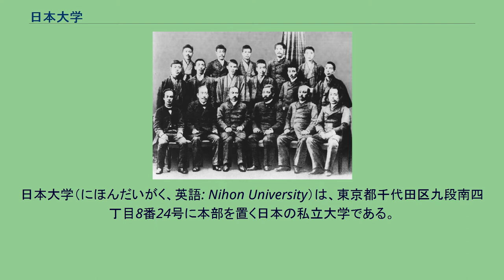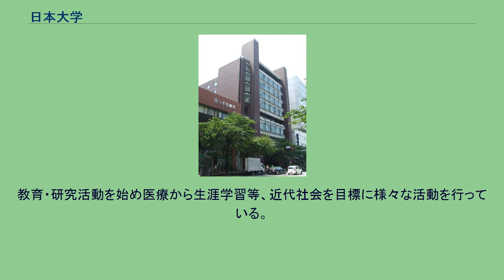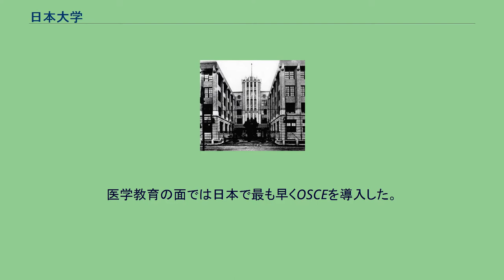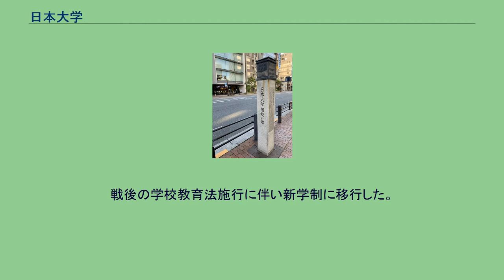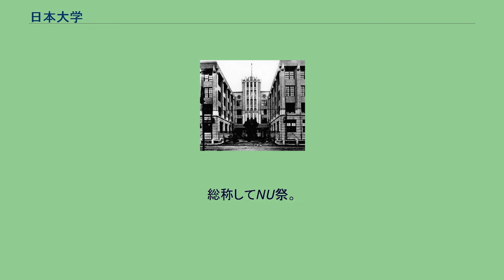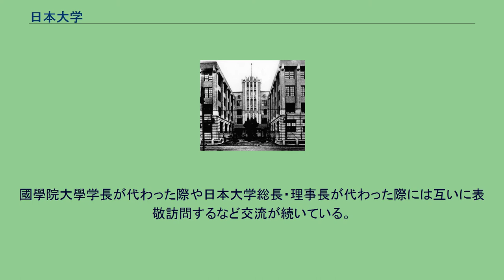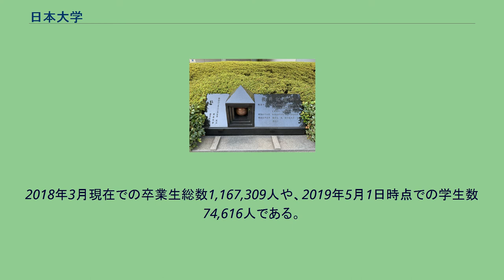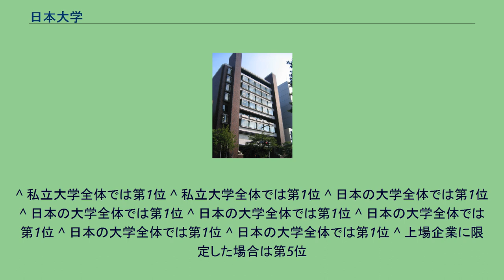日本大学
日本大学（にほんだいがく、英語: Nihon University）は、東京都千代田区九段南四丁目8番24号に本部を置く日本の私立大学である。
1920年に設置された。
大学の略称は日大（にちだい）。
東京都千代田区九段南に所在する日本大学会館。
日本大学は日本最大の規模を有する私立総合大学である。
2017年度の事業活動収入は1938.7億円で私立大学全体で第1位であり、2018年4月現在での大学図書館蔵書冊数5,717,671冊も私立大学全体において第1位である。
2018年3月現在での卒業生総数1,167,309人や、2019年5月1日時点での学生数74,616人も日本の大学全体で第1位である。
2019年6月時点での社長の出身大学者数20,741人も日本の大学全体で第1位（※上場企業に限定した場合は第5位）である。
「常に世界的な視野をもち、教育の発展及び人類社会への貢献」を教育目標としている。
山田顕義を学祖とし、創立関係者は宮崎道三郎と金子堅太郎を含む法律学者11名である。
前身たる日本法律学校を設立するにあたって、山田はその立場から、先の創立者との協議の上で「日本の古法旧制を明かにして、更に新しく生れる諸法典を研究するため、日本の法学を修める学校を設立する」ことを取りまとめた。
すなわち、彼は大日本帝国憲法が発布された近代国家の創成期において、「国法」を専修する法律学校の設立が急務であると考え、直ちにその設立事業に取り掛かった。
そして1889年（明治22年）10月4日、東京府から設立許可を得て、日本大学法学部の前身である日本法律学校が誕生した。
また、山田は同学設立後も文部省に対して「特別認可学校」とするよう要請し、同学の運営財政面において尽力した。
このように日本法律学校の設立事業と、学校設立時に彼が示した開学理念および思想は、その後の法学部のみならず、近代日本の発展に大きく寄与したことは周知であり、「近代法の祖」と称される由縁である。
その彼を日本大学は学祖と位置づけている。
教育・研究活動を始め医療から生涯学習等、近代社会を目標に様々な活動を行っている。
単科大学のようにそれぞれ独立したキャンパスをもち、図書館は全学部のキャンパスに置かれている。
体育大会といったイベントを大学主催で実施しており、広範な学問領域を包含する国内屈指の総合大学としてのスケールメリットを学術研究の推進力と成果に結実させるために体系的な学術研究戦略を立案し、全国各地に附属校も設け学部連携研究推進シンポジウムを積極的に開催するなど、研究・教育内容の拡充・発展に取り組んでいる。
16学部87学科・短期大学部5学科・通信教育部4学部・大学院20研究科・5付属病院・11高等学校・6中学校・小学校・幼稚園等を設置し、医学部、歯学部、薬学部、獣医学部の6年制4学部である。
医学教育の面では日本で最も早くOSCEを導入した。
1903年（明治36年）に日本大学と改称。
1920年（大正9年）に大学令に基づく大学となった（詳しくは旧制大学参照）。
マスコミ・芸能界、法曹界、政界、官界、財界、学界、土木・建築界、医師、技術者、アスリートなどの分野に多様な人材を輩出している。
日本大学では1914年に4ヶ条からなる「建学ノ趣旨及綱領」が制定され、それが戦後（1949年）の改定により「目的および使命」と形を変え、さらに創立70周年を迎えた1959年の再改定によって現在の姿となった。
また、2007年6月1日に教育理念として「自主創造」を選定した。
目的および使命 日本大学は 日本精神にもとづき 道統をたっとび 憲章にしたがい 自主創造の気風をやしない 文化の進展をはかり 世界平和と人類の福祉とに 寄与することを目的とする 日本大学は 広く知識を世界にもとめて 深遠な学術を研究し 心身ともに健全な文化人を 育成することを使命とする 建学の起源 明治政府は欧米の列強と条約改正交渉を進めるために新しい法律の整備を急いでいた。
1889年2月11日の大日本帝国憲法の公布をきっかけに、欧米諸国の法律だけではなく、古典的な意味合いから日本独自の法律を教える学校を建設する必要性が高まっていた。
皇典講究所所長である司法大臣山田顕義は、日本の法律を研究し国運の増進をはかることを目的とする学校の設立をめざし、同じ趣旨で学校設立計画を進...